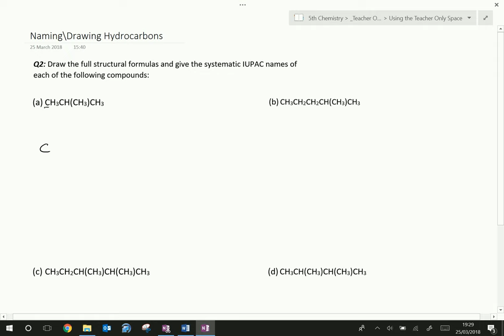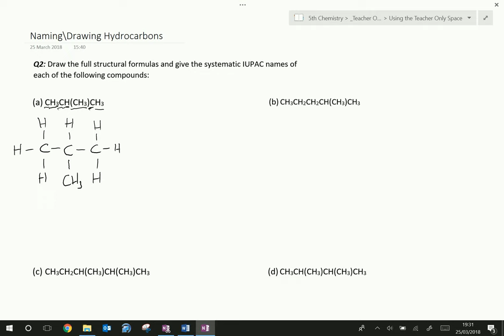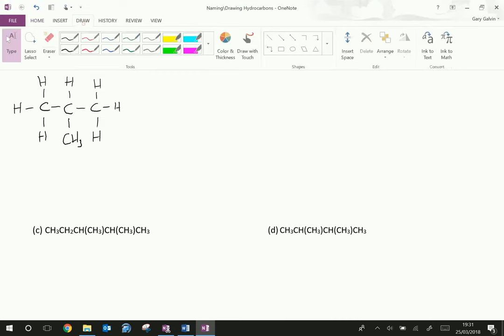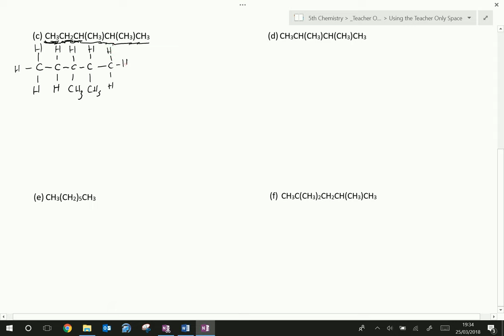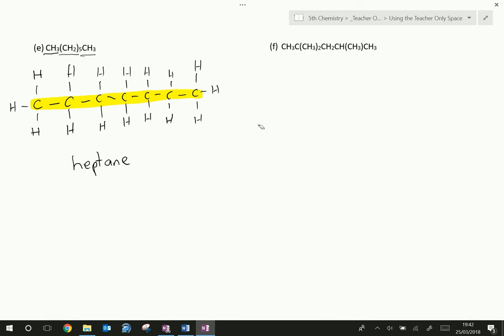Naming Alkanes Example 7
In these examples, condensed structural formulae are first expanded into their full structural formulae. The compounds are then given their systematic IUPAC names.